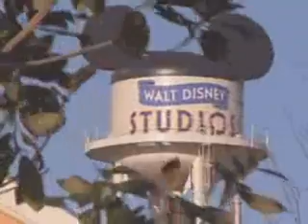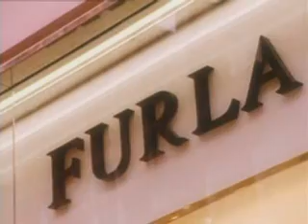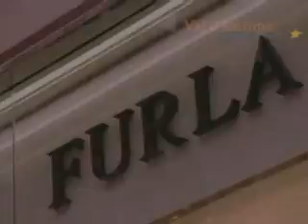Disneyland® Resort Paris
Experience the magic of Disneyland® Resort Paris, where the wonderful world of Disney comes alive and make believe is real. Find out more about coach trips to Disneyland® Resort Paris at Door2Tour.com

Copyright: Disney